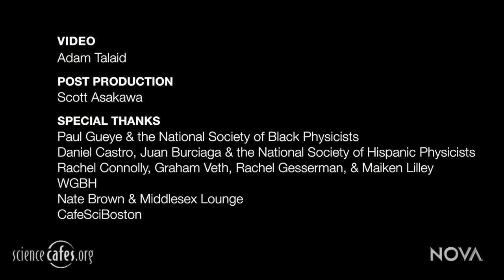Science Cafés 101 Part 4: The Venue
In this video, learn all about how café organizers can partner with local venues to host a Science Café in order to provide unique and enriching experience for their entire community.